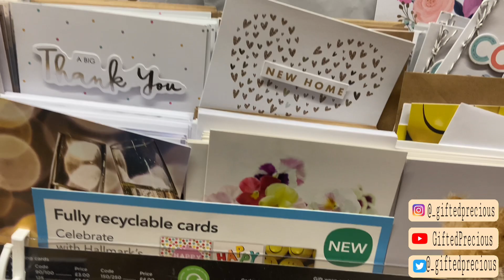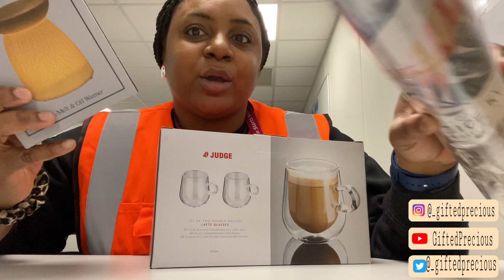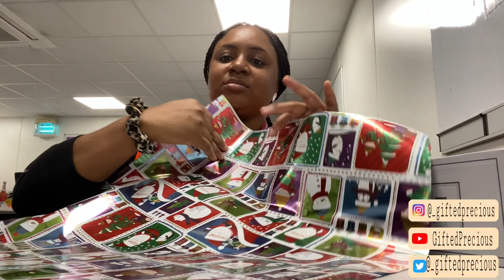Vlogmas : Christmas week , early gift unboxing,secret Santa, last grocery shopping for the year……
Hey Guys!!!

Welcome back to another video, thanks so much for the support and love so far. I really appreciate . This video is all about the Christmas festivities and preparation, I unboxed some of my gifts, wrapped a few, went on my last grocery shopping for the year and lots more

Hope you enjoyed watching my video , see you in my next .
XOXO❤️❤️❤️

I’m so happy you’re here and riding with me, I can’t wait to take you through more amazing paths!